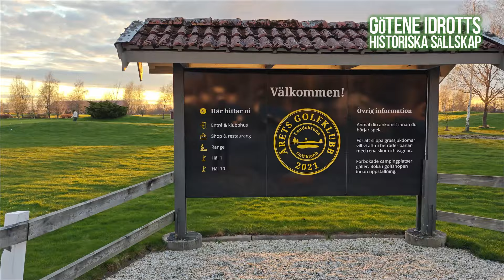Roland Hellborg profil i Lundsbrunns Golfklubb. 2024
Roland Hellborg fanns med i Lundsbrunns GK när nuvarande golfbanan invigdes 1992. Han är 84 år och fortfarande aktiv. I filmen visar han att klippet finns kvar med järnsjuan. Fredrik Larsson intervjuar golfprofilen i samband med Götene Idrottshistoriska möte med Idrottscaféet på golfklubben.